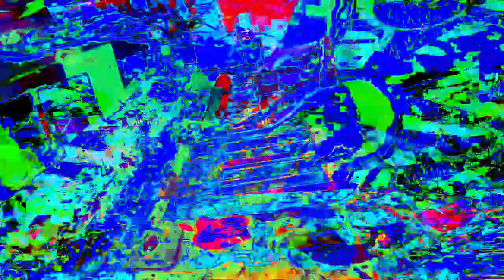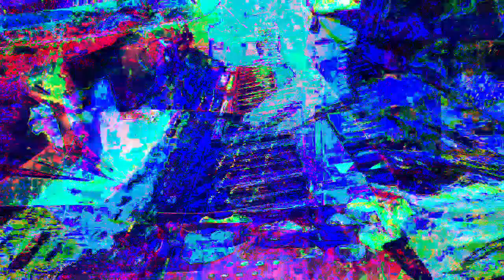11 minutes 39 or 40 second type video mixes made in Max 8 *Photosensitivity Warning*